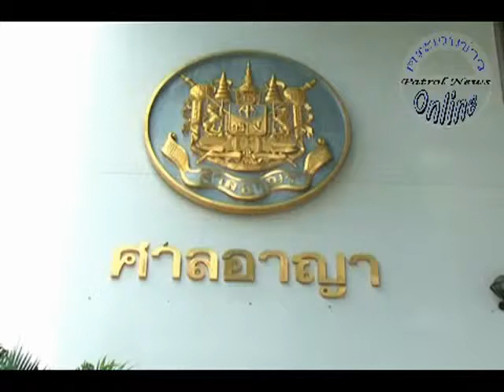ข่าวที่น่าสนใจ 07 กันยายน 56 13)